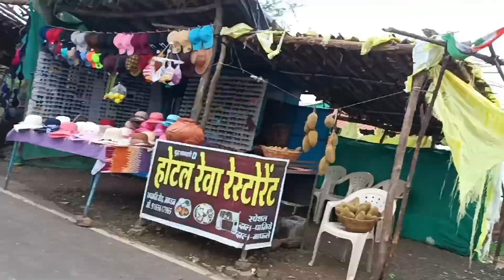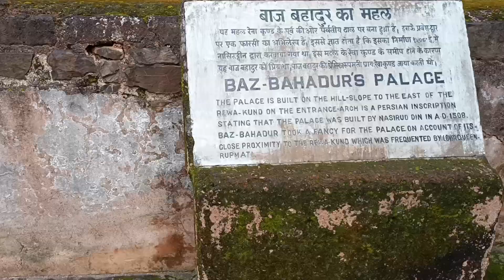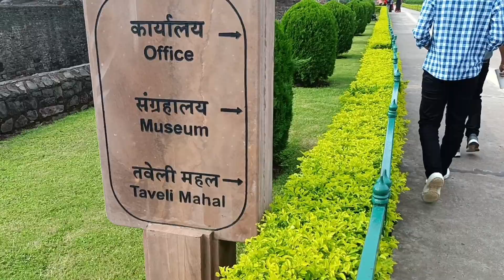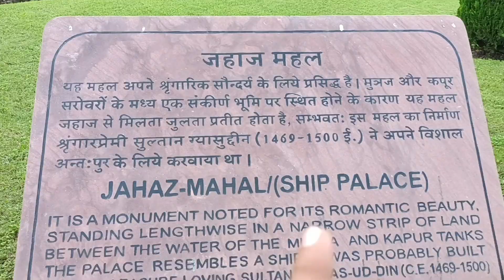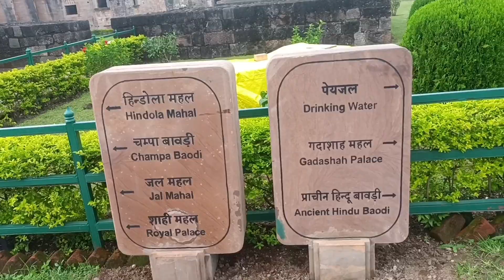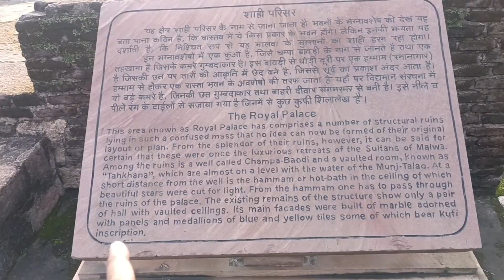आज हम मांडू जहाज महल, रानी रूपमती महल घूमने आ गए और फुल ब्लॉग बनाया | jahaz Mahal Mandu | मांडू धार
दोस्तों मांडू धार जिले मध्य प्रदेश में विंध्याचल पर्वत श्रृंखला में स्थित एक खूबसूरत शहर यहां पर बहुत पर्यटक आते हैं यहां पर जहाज महल, रानी रूपमती महल, बाज बहादुर महल, होशंग शाह का मकबरा आदि मौजूद हैं | नियरेस्ट रेलवे स्टेशन इंदौर |

Musician: LiQWYD